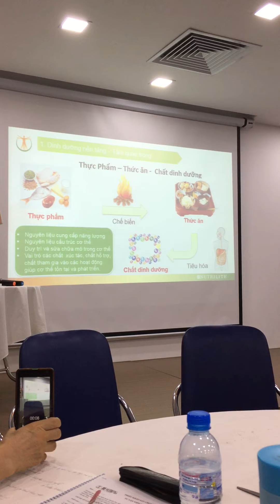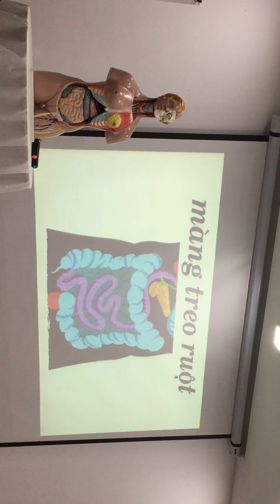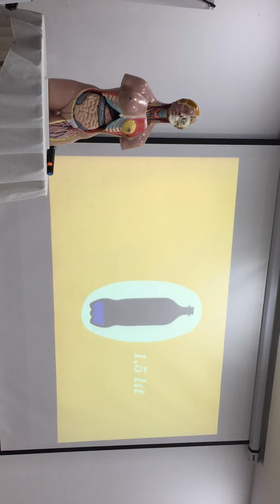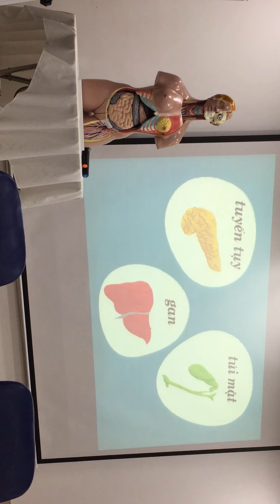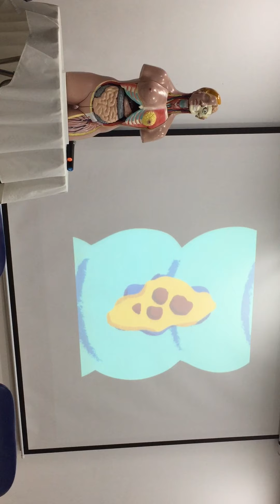Chuyển hoá cơ thể